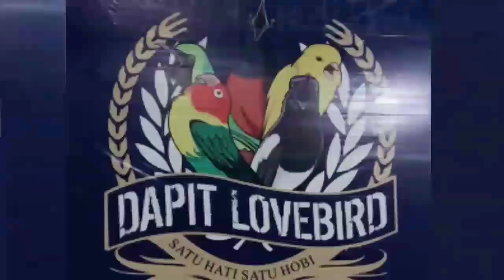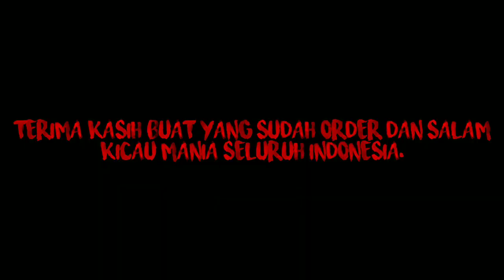Cek harga burung di pasar burung sidoarjo jawa timur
LIST HARGA JUAL GROSIR SEGALA MACAM JENIS BURUNG

ChaneL youtube : Dapit Lovebird Sidoarjo

Order Hub tlp & W.a ke admin kami :
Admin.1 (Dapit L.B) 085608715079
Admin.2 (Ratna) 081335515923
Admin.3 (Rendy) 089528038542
Karyawan yg di Lapak :
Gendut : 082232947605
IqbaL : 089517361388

LIST HARGA JUAL LOVE BIRD paud & dewasa campur :
JOSAN : 30
PASJO : 35
PASKUN : 40
BIRU KOBAL : 45
PASBIR : 45
PASPUT : 45
PASVIO : 45
MANGSI : 45
OLIVE : 50
MOCCA : 50
LOTINO MH : 50
GS motif : 75
ALBINO MH : 80
VIOLET : 85
BETMEN : 85
BS Tosca,Vio,Move : 85
LOTINO MM : 120
ALBINO MM : 140
EUWING Move,Gren, Blue,Vio : 120
PB Move,PasteL,TurQuis, pid motif sembur : 160
PB VIO : 300
BIOLA GREEN : 350
BIOLA BLUE : 500
BIOLA GOLD : 550

Brung L.B kekek'n Hrga
.Prospekan 5-8 dtik : 100
.Konsletan : 150
.Siap Gantang : 200
.Prestasi : 300

Parkit Wrna campur : 25

Kenari paud Loper wrna ijo/Bon serat : 85
Wrna cerah Kuning, Oreng,isabel,Romeo,
starblue : 100
Putih : 125
Panda : 140
AF : 210
AFS : 230
F1 : 330

Kenari Ngacoran
Loper : 250
AF : 320
AFS : 350
F1 body Gede : 480

List Harga Brung
.Prenjak sawah : 10
.Emprit Bndol Coklat : 13
.Manyar polos : 13
.prenjak klawu : 15
.Trucukan Kebo : 17
.C.combo : 20
.Pleci : 25
.Sebra Finch : 25
.Stroberi Finch : 25
.Manyar kpala mas : 25
.Ciblek/prenjak putih : 35
.C.Kerling : 35
.Glatik batu : 35
.Glatik Belong : 35
.Srindit : 35
.Jalak kebo : 47
.Cendet m.h : 50
.Cigun : 50
.Srdc ori bali : 95
.Branjangan : 100
.C.mini polos : 100
.Poksay mandarin : 100
.Srigunting : 100
.Platuk bawang : 110
.Takur api : 135
.Decu : 135
.C.mini trotol/nopeng : 140
.C.ranting : 140
.KowuL : 140
.Kepodang Mas : 150
.yuhina : 160
.Poksay rembo : 165
.Poksay mantel : 165
.C.jengot sumatra : 170
.Tledekan pring  : 175
.Anis macan : 180
.Kacer dada Hitam : 200
.Kinoy : 230
.C.jengot Lokal : 240
.C.biru / C.gadung : 250
.JLak Suren Mndiri : 255
.Kapas tembak : 260
.Anis kembang : 280
.Anis merah : 320
.JLak putih mandiri : 350
.Anis merah lolohan : 360
.JLak Suren dwsa Ngacor : 370
.Poksay jambuL vort total : 390
.Falk : 450
.Ekek Geling : 500
.Jalak putih dwsa ngacor : 500
.Beo tua : 600
.Beo Anakan/Muda : 650
.Cililin coklat : 920
.Poksay Hongkong : 1.750
.Wambie : 1.750
.Cungkok Jantan : 1.750
.Cungkok Betina : 1.850
.Brung Rawatan yg Ngacor" Poksay Hongkong , Wambie , C.Cungkok Ngacor : 1.900
.Jalak bali resmi bersertifikat : 3.1jt/psang

List Harga perkutut
.Lokal : 10
.Udan mas : 130
.Silver : 130
.Cemani : 270
.putih mm : 270
.pendaringan : 380
.Mojopahit : 530

C.HIJAU body Gede
.Kuningan PP : 200
.Kuningan PH : 230
.TrotoLan/Nopeng : 425

KACER Great A Mulus : Grosir 170 , Ecer : 180

KACER anakan trotolan : Grosir : 180 - Ecer : 200

Murai Batu M.H ThaiLand daun Lebar & pola motif ekor sama kyak medan
M.B ekor 21-22 : 2.700
M.B ekor 20 : 2.000
M.B ekor 19 : 1.600
M.B ekor 18 : 1.300
M.B ekor 17 : 1.150
M.B ekor 15-16 : 950
M.B ekor 13-14 : 850
M.B bondoL : 750
M.B Betina : 800
M.B rawatan ekor 15-17 Ngacor : 1.600

M.B trotolan Medan Vortotal hasil ternakan : 1.100

M.B paLangka Jantan
M.B ekor 13-17 : 450
M.B ekor 8-12 : 350
MB bondoL : 300
MB betina : 300

Di Lpak juga trsedia Sangkar,Krodong,Pkan Brung dll..
tiap Hri di lapak jga sllu ready stok brbagai jnis Brung

Kirim" pketan Mnim 1-20 ekor trgntung jnis brung bebas campur.

krim"pktan Luar Kota via : Kreta,treveL,Biss & Luar puLau via : prsawat & area terdekat via Gojek.
Pketan 1 hri Langsung nyampai.
(ongkir Tggung PembeLi)

Pmbyran via trnsfer
BANK : Mandiri
AN : Davit Tarnando
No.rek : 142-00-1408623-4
(tidak ada yg Laen)

.Biyar di respon Langsung isi Format order di bawa ini :

CARA FORMAT ORDER
Nama :
No.Tlpn :
Kota & Alamat Penerima :
Tujuan Stasiun/TerminaL biss/ Bandara :
Jenis brung & jumbLh :

ALAMAT ANCER" : JEMUNDO PUSPA AGRO sidoarjo (taman) JEMUNDO Sawunggaling Gang 2 msuk aj Lurus trs smpai k'temu KoLam Renang surya Bgus trus dkit ad JEMBATAN kaLi" sblom Jembtan blok kiri msuk aj Lrus terus ad pertiga n sblom Gapura ad Warkop BeLok kri Lalu Lrus aj bos entar ad pLakat sya.

LOKASI DESA : sambisari kav. SLtan, RT36,RW 07,BLOK J/K/L Dkat PABRIK TAHU & klo bingung tnyk orang atas nma sya DAPIT LABET rta" orng" udh pham